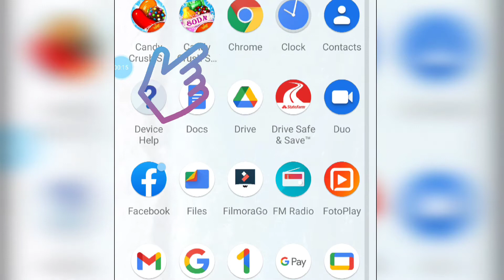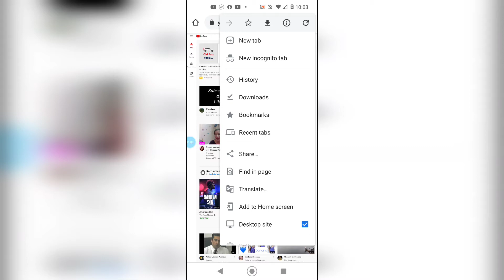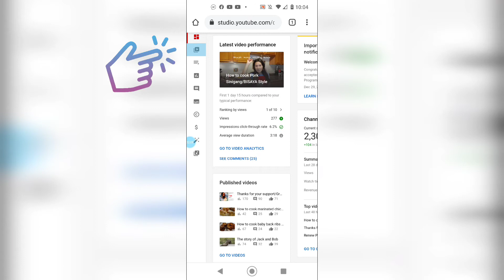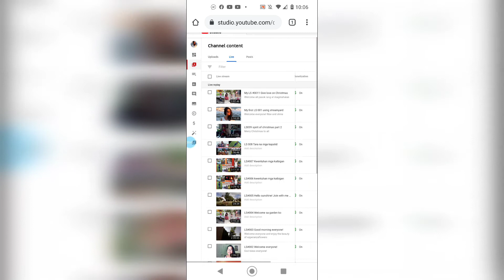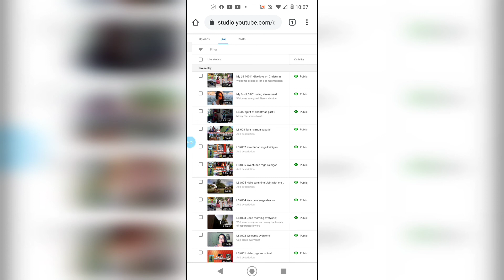How to check my copyright video on Youtube using Android phone| Angelmay Bisaya-American